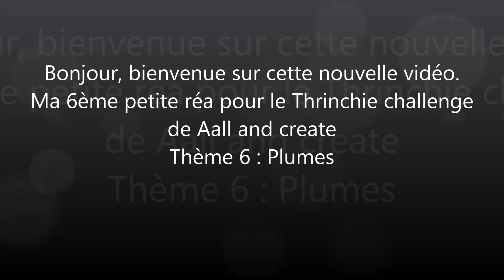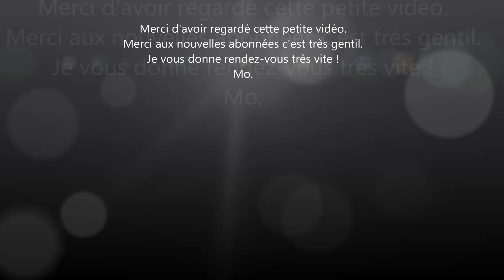Thrinchie Challenge - #6 Plumes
Challenge proposé par aallandcreate avec les tampons de Tracyevans
Tampons Aall & create utilisés
#240 Blossom wishes
#143 Times flies
#533 Bring on the sentiment